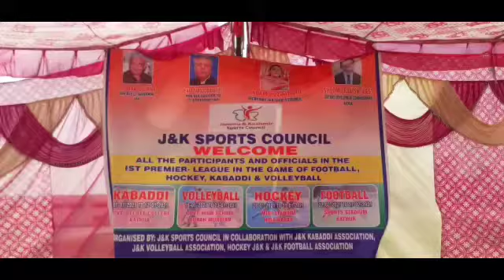स्पोर्ट्स स्टेडियम कठुआ में खेलों का हुआ आयोजन